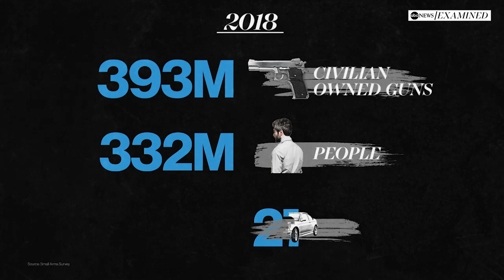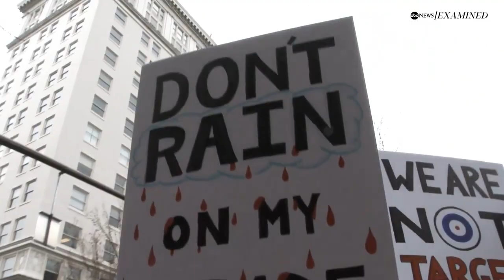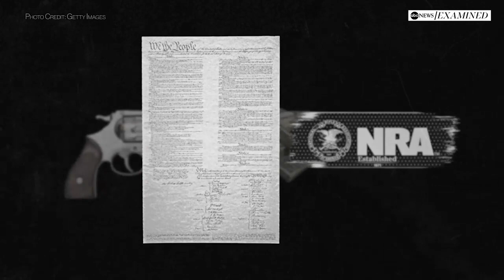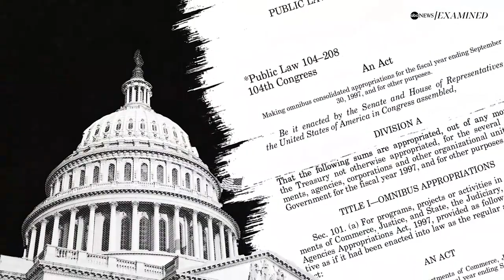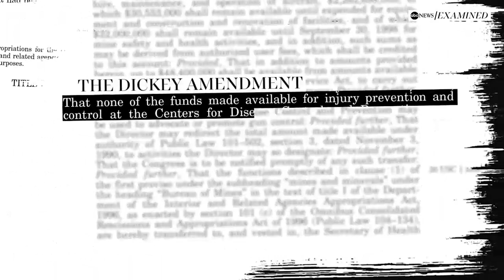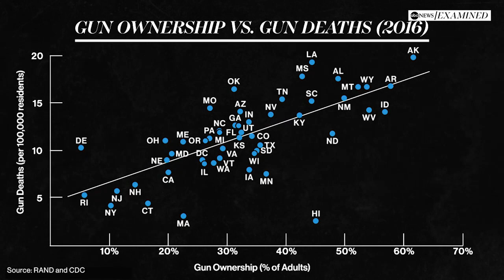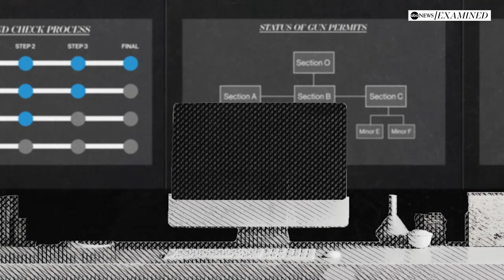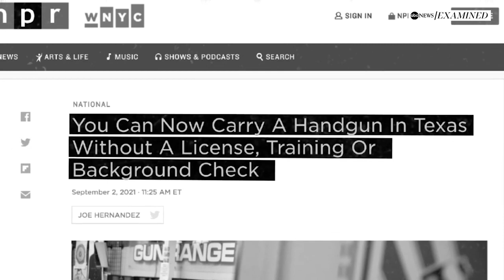What comes next after Texas school shooting?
Experts examine America's history with guns, the real-life impacts of gun violence and what can be done going forward to mitigate the problem.